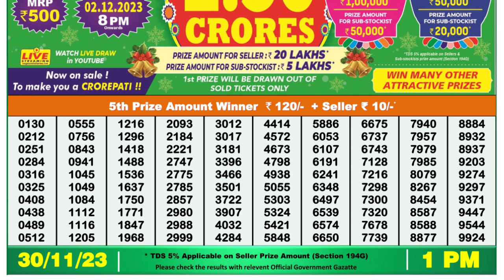Nagaland Lottery Sambad Live 1pm 30.11.23